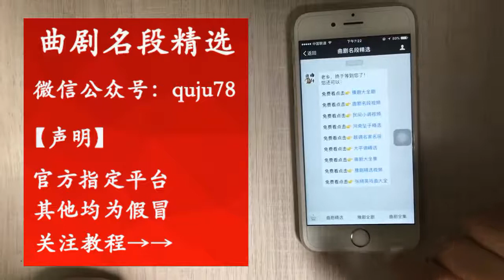王光嬌曲劇演唱《風雪配》真不錯! 【梨園組】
王光娇曲剧演唱《风雪配》真不错! | Wang Guangjiao's Quju singing "wind and snow match" is really good!